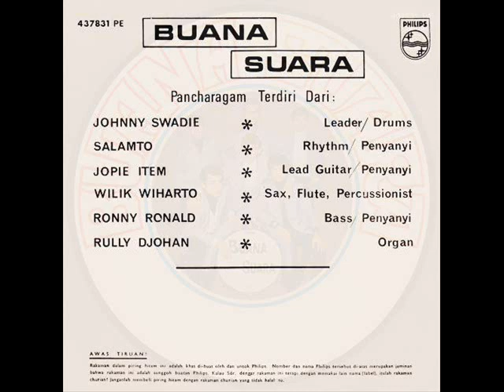buana suara indonesia _ my baby goodbye (instrumental) 1969